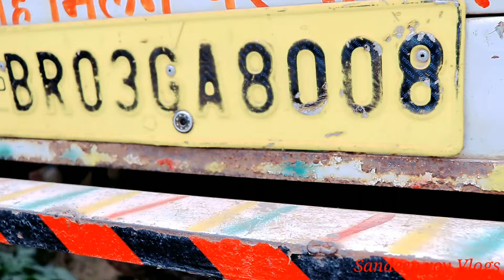Second hand pickup showroom in Ara || मात्र 40000/ में ले जाइए अपने घर || pickup,Tractor,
Co.name - KAALI ASSOCIATES CONTACT 👉🏻Chandwa more . Bharat patrolium pump ke bagal me (Ara buxer road ) ara (Bhojpur) ________________________________